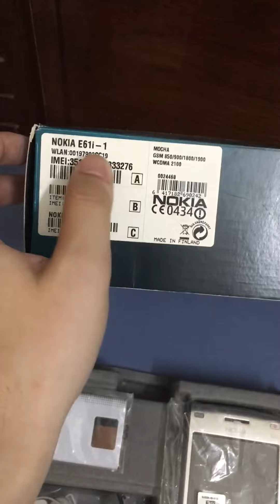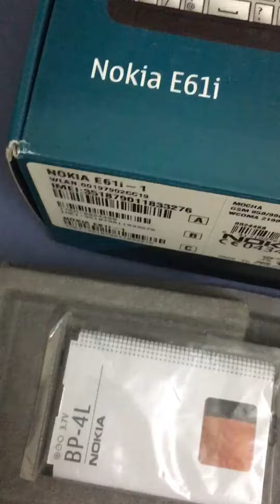Nokia E61i Mocha New Fullbox